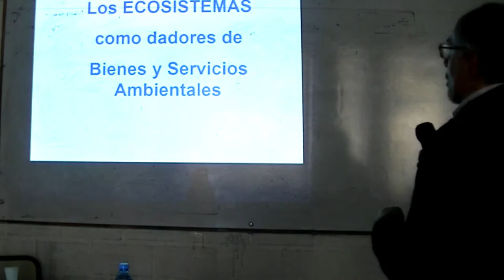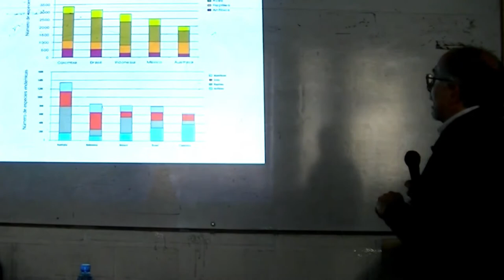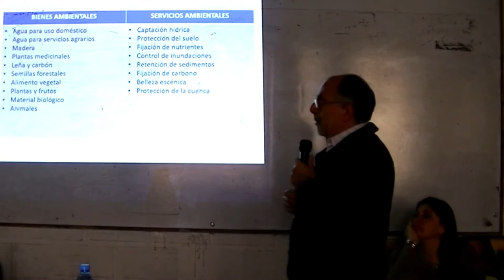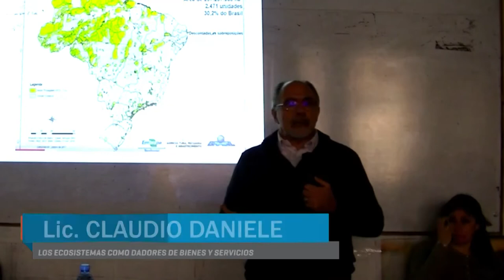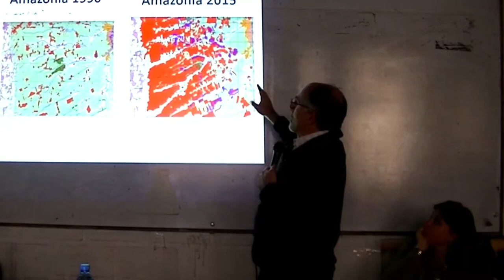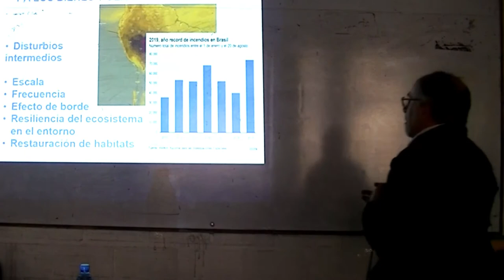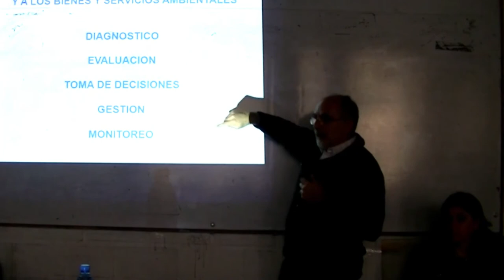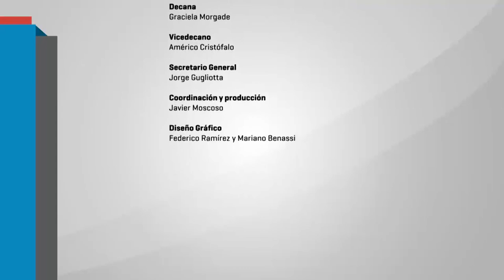Los incendios en Amazonas: Lic. Claudio Daniele